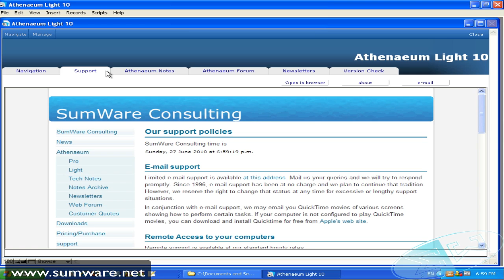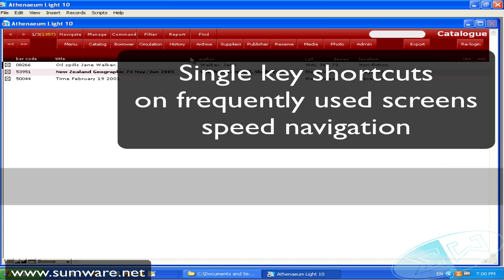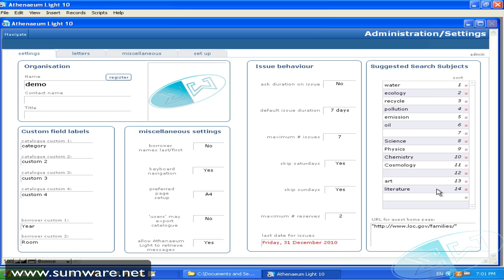Preview Athenaeum Light 10 library software - Admin Login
This is a quick preview of the Athenaeum Light 10 library software main screen functions when using the Administrator login.

It shows Athenaeum Light 10's refreshed look, features such as single key navigation, reduced buttons, revised configuration